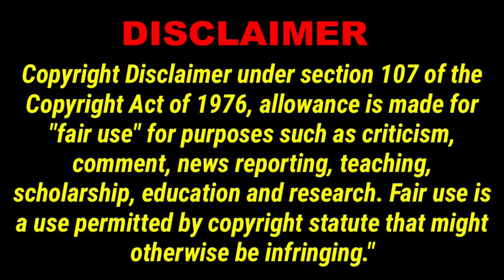Car 54 Ride Along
Caravan Carolyn Rides Along With Car 54 in this classic Hobo ebegging video.